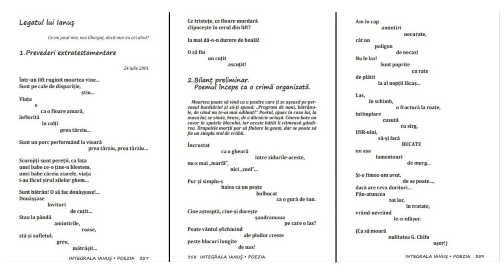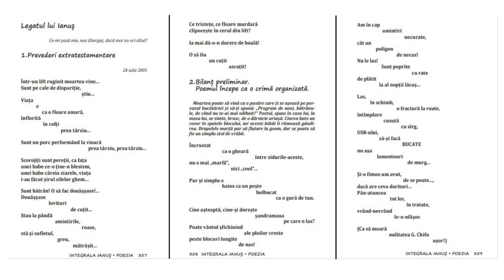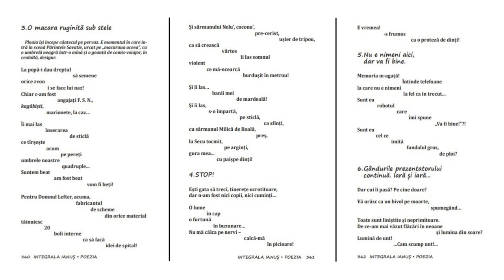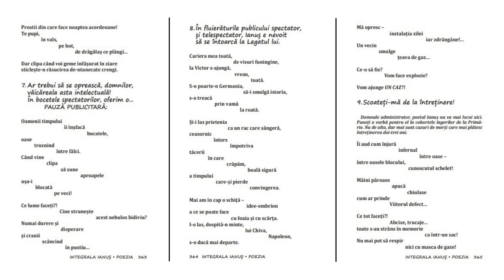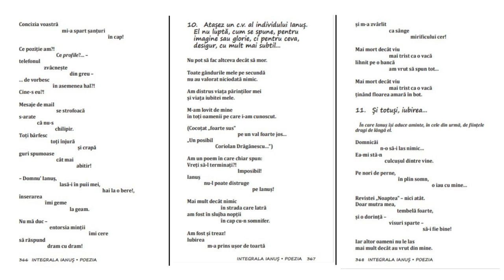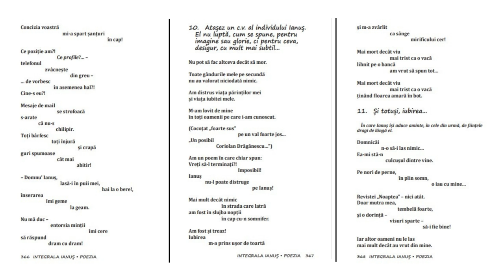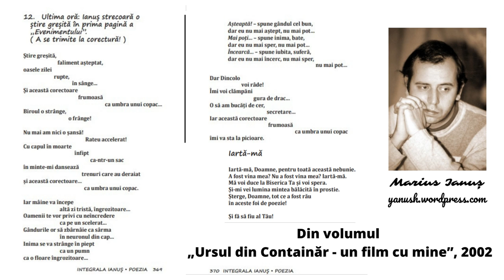Marius Ianuș - Legatul lui Ianuș